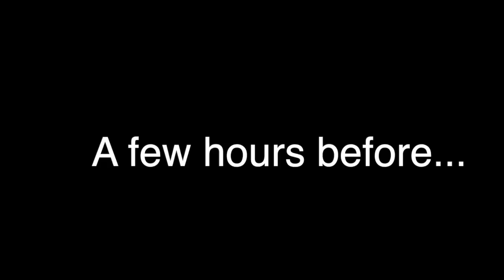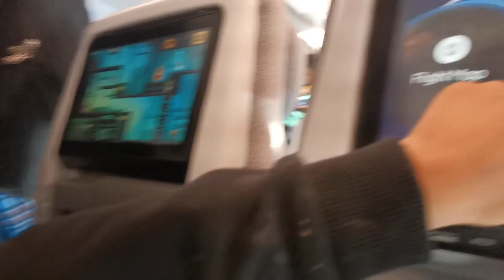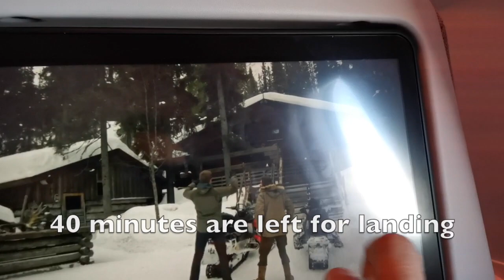Surprise revealed!!! We are moving from Malaysia to....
Overall, this video gives a glimpse into the journey and process of moving from India to Sweden and starting a new life in a different country.

Set up our new home. We start by packing our belongings in India and saying goodbye to our family and friends.Then we board a plane and begin our long journey to Sweden . we document the emotional  moments as we say goodbye to our parents and the rest of our family and friends. We express our feelings of sadness and the sense of loss that comes with leaving our loved ones behind.
Throughoutthe video, we capture the tender moments of farewell, hugs and tears. we share our own personal experiences and the difficulty of leaving our parents, knowing that we won't be able to see them as often as before. We also discuss the homesickness and longing that can arise when living far away from family.

Overall, this video portrays  the emotional aspects of leaving parents behind when moving to a different country. Through our personal experiences, we aim to create empathy and understanding for others who have gone through or going through a similar transition.